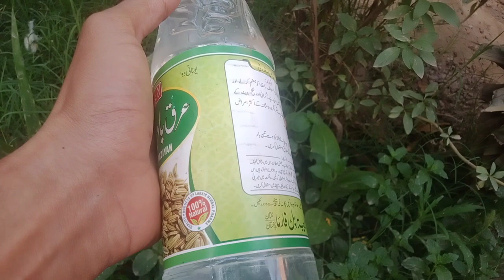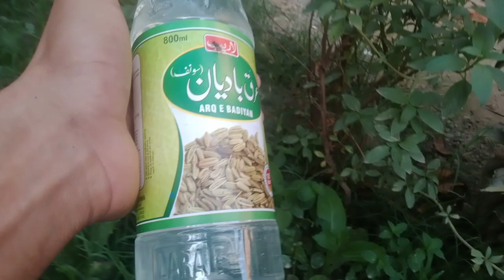Arq Badian k fayde In Urdu By Hakeem Muhammad Shahbaz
Arq Badian k fayde In Urdu By
Hakeem Muhammad Shahbaz
Arq badian Peny k fayde Aur Istmal karny ka Tarika
As Vidio main Ham Ap ko Batain Gy arq badian ko kis kis bimarion main Istmal kia jata Hy Arq badian